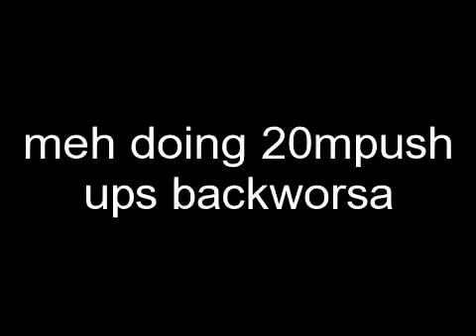pushups backwords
Effect used: "Reverse". Create your own